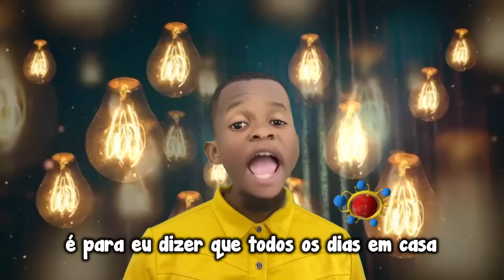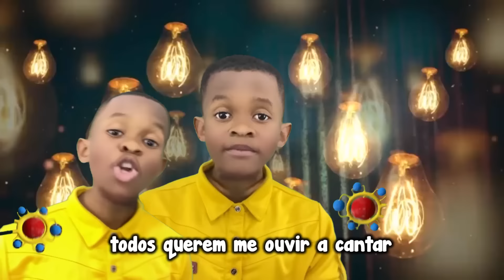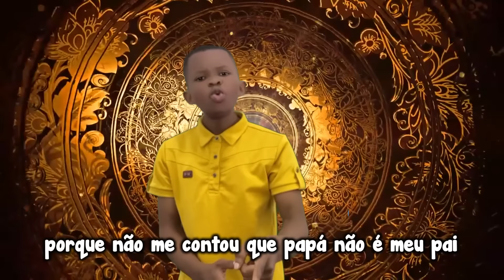Tonito - o desabafo (é para eu cantar o quê afinal?)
Divirtam-Se!

Beat retouched by me, original version by Buddha Vybez, S/O.